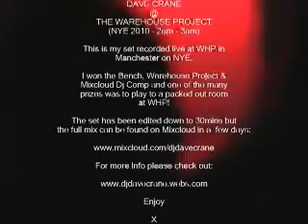Dave Crane @ WHP - NYE 2010 - Part 1.mpg